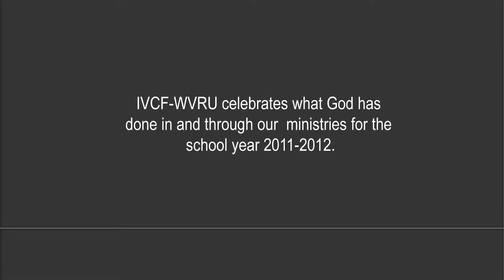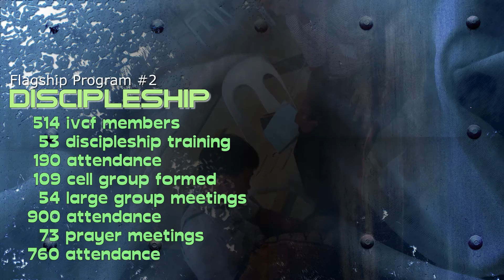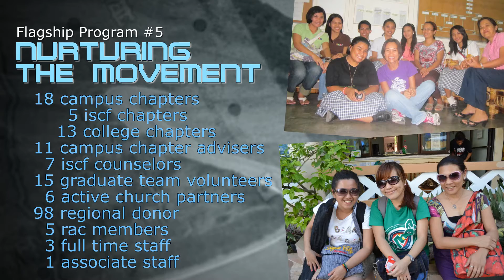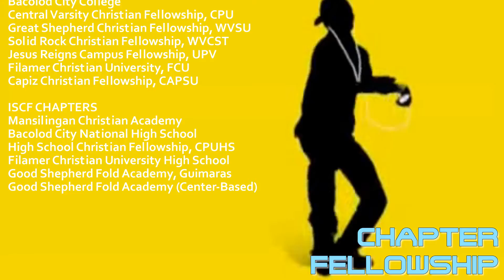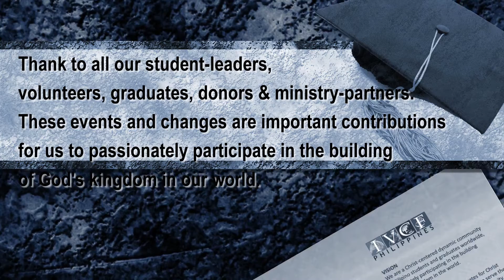IVCF-WVRU End-Year Update 2011-2012